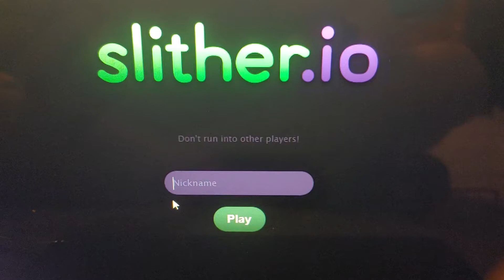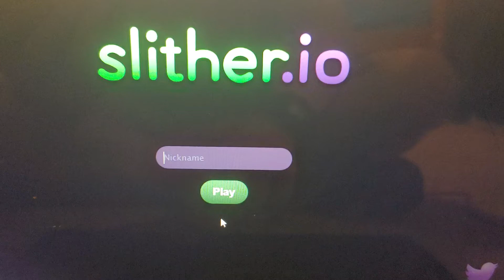Slither.io walkthrough skin showcase